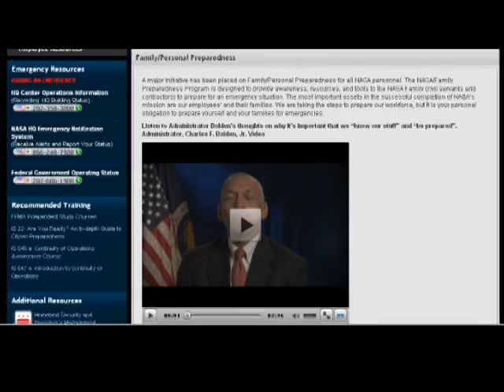NASA - Família Preparação Pessoal 10-06-2011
Link para Operações de Emergência da NASA Headquarters

Veja o que o Administrador Charles F. Bolden fala sobre "planos de emergência", "estar preparado", "kits de suprimentos" e muito mais.

Uma importante iniciativa foi colocada na Família Preparação Pessoal para todos os funcionários e contratados da NASA. A NASA - Família Preparação Pessoal foi projetado para fornecer conhecimento, recursos e ferramentas para a Família NASA para se preparar para uma situação de emergência ou situações de grandes catástrofes.

Charles F. Bolden é o atual administrador da agência espacial americana, designado para o cargo desde 2009 pelo presidente Barack Obama.